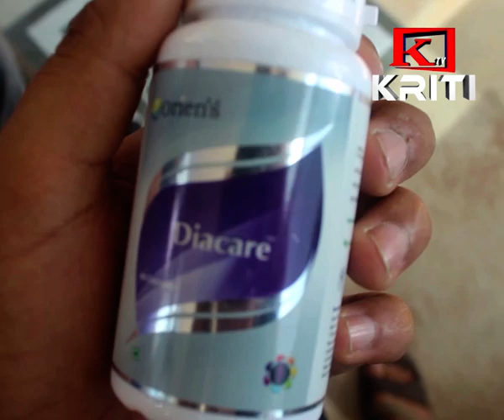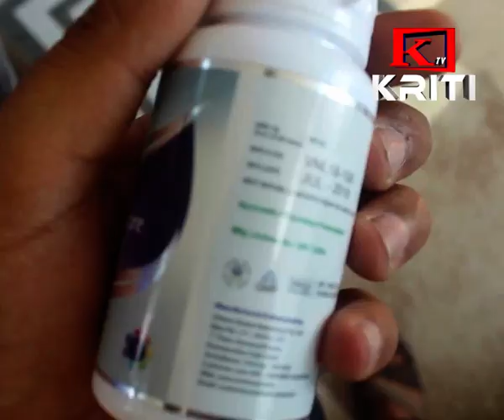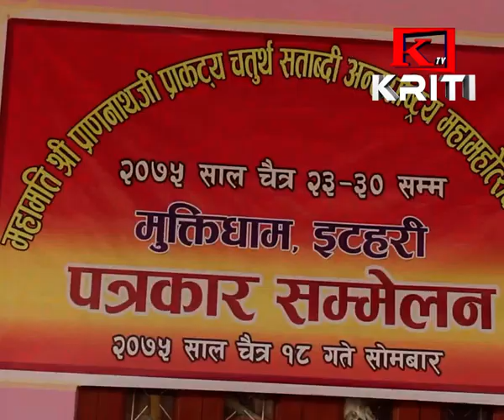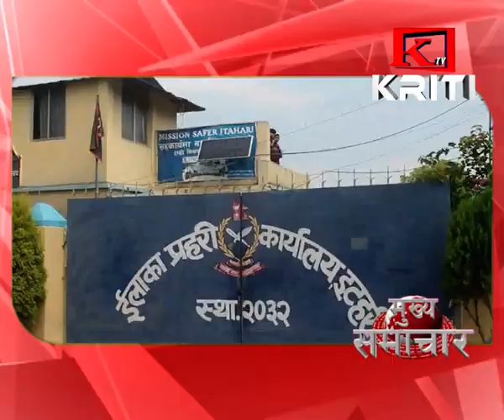KRITI SAMACHAR CHAITRA 18 GATE BELUKA